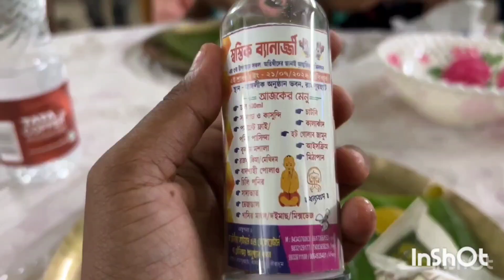|| প্রথম বার পৈতে অনুষ্ঠান যাচ্ছি || 21/7/2024 মজার ব্লগ || Support Me ||